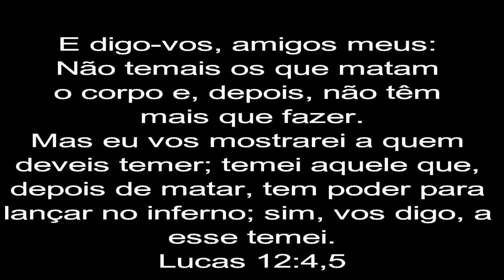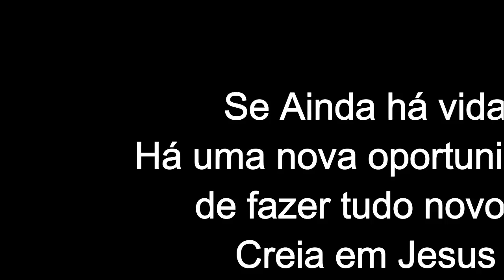Veja como é o Inferno !!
Mas os covardes, os incrédulos, os depravados, os assassinos, os que cometem imoralidade sexual, os que praticam feitiçaria, os idólatras e todos os mentirosos - o lugar deles será no lago de fogo que arde com enxofre. Esta é a segunda morte".
(Apocalipse 21:8)